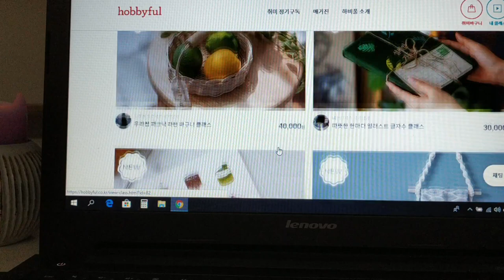South Korea Jeju Island vlog 13: Found a new Hobby l Learning from Hobbyful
Hi everyone!

In today's video, I will share to you my new hobby. I found this from an advertising online and I got  interested so I bought the coaster weaving. There are a lot of crafts to choose from their website, I linked it down below if you are interested.